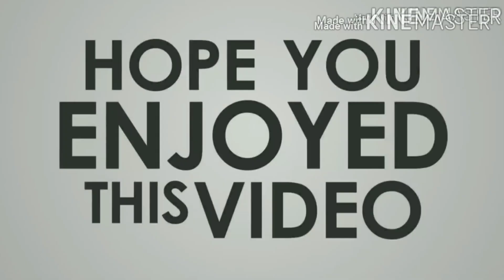MAR POINTS WITH FUN DURING LOCKDOWN || MAKAUT || COVID 19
Subham Speaks is an independent Youtube channel run by Prof. Subham Ganguly, Assistant Professor, Hooghly Engineering & Technology College. Subham has been associated with the profession of teaching since 2008. Formerly he had worked in a 24 hours News Channel (Zee Group) as an intern (TV journalist) for a short period of time.

‌The Channel "Subham Speaks" is his brain child and has got no connection with any organization/institute. The channel covers topics in accordance with the current affairs in and around the country. "Subham Speaks" also attempts to make videos as per the requirement of the students, especially graduating in different technical courses from MAKAUT and other universities.
‌"Subham Speaks" aims in grooming students by offering appropriate guidance in terms of improving communication skills, preparing Resume, qualifying aptitude tests and Group Discussion rounds, facing interviews, etc.